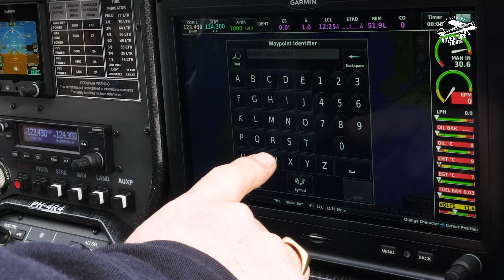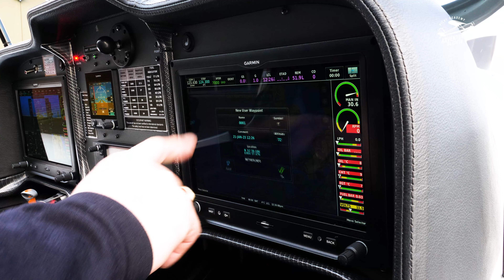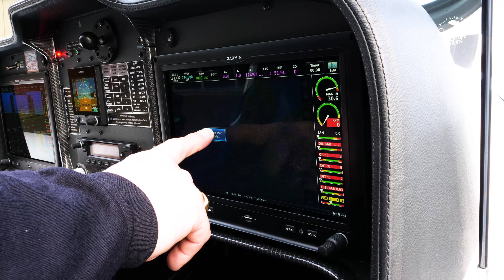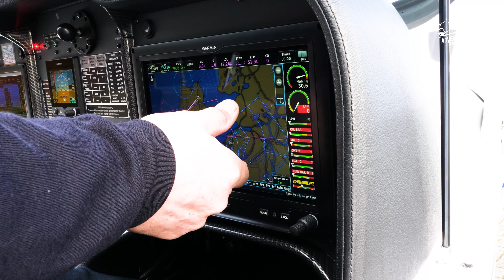Edit Flightplan in Garmin G3X touch Vliegschool Adventure Flights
Vliegschool Adventure Flights maakt geregeld tutorials voor haar studenten en luchtvaart geïnteresseerden. In deze video leggen we uit hoe je je vliegplan, gemaakt in de Garmin G3X touch, kunt aanpassen.